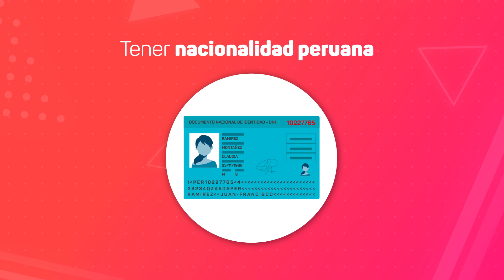Beca Permanencia 2022: Requisitos para postular (Grupo A)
Si estudias en una universidad pública del grupo A, en este video te explicamos los requisitos que debes cumplir para postular a Beca Permanencia. Más información